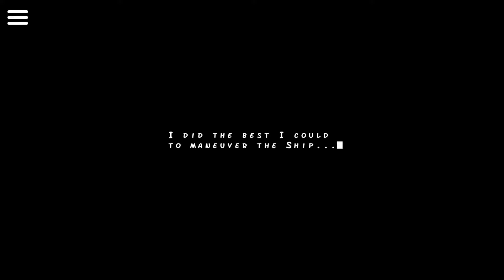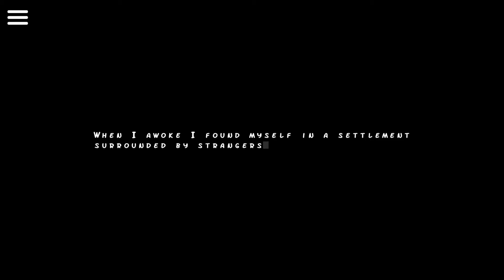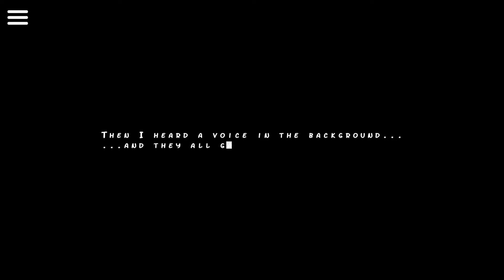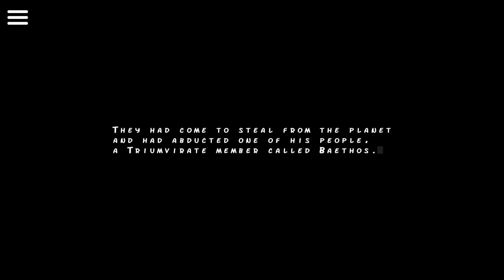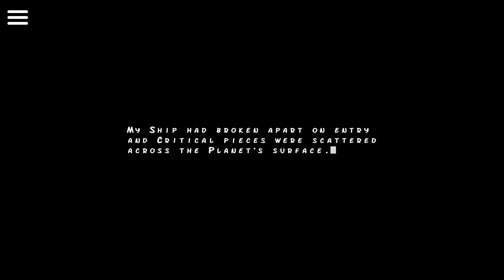Xen The Alien - Gameplay Part 1 FHD (ANDROID)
- by GamerNbdy

➽Game: Xen the Alien

➽Developers: HexGEAR

➽Genre: Action

➽About:
Like Alien Games? Take on the role of Xen the Alien and blast or sneak your way through 8 different locations of the planet Naytonia in search of the missing parts of your ship so you can escape the planet. Defeat or avoid the menacing military presence on the planet, the choice is yours!

FEATURES
• Rich storyline and narrative in story mode.
• Explore 8 different and unique locations on the planet Naytonia.
• Unique cartoon art style.
• A variety of vehicles to ride, including Hover Boards, Flying Saucers and Rocket Packs.
• Dispatch enemies with an impressive array of weapons (gauntlets), including Sniper Rifles, Mini Guns, Guided Rocket Launchers and Remote Grenade Launchers.
• Battle a range of enemies with smart AI that investigate occurrences and have different personalities/strategies. Enemies can pick up and use the same weapons, items and vehicles you can.
• Competitive play with online leaderboards for each stage (story mode and challenge mode), tracking highest scores and fastest times among players.
• Design your own stages with the level editor and share on the community website for others to download and play, providing an almost limitless experience.